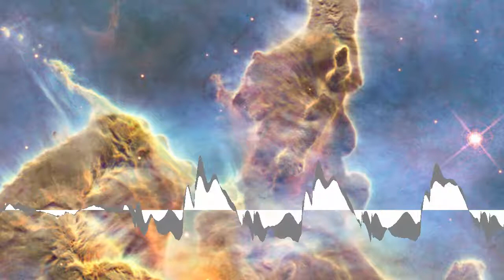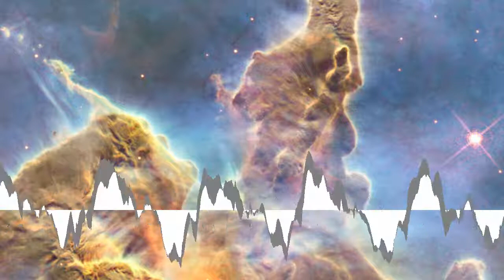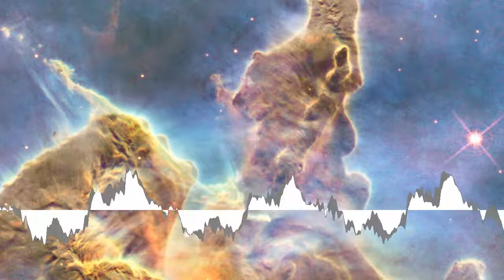Jahzzar - Great Dark Spot [Creative Commons Music] 🔴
[Song attributes]
Bit Rate: 320000
Genres: Disco, Funk

[Album Description]:  Rhodes and Wurlitzer, pianos, acoustic drums and programming beats, strong synth-bass lines, slap bass, playful guitars, guitars with vocoder, tens of clavinets, classic synths (Moog, ARP, Davosynth, Jupiter-8, M1 etc), string arrangements … All tools available to create a dance compilation with old-fashion sounds, while still sounding modern. To vindicate these old grooves with a contemporary album. A funky Hitchhiker’s Guide to the Galaxy… Keep moving to the rhythm!! Influences… Herbie Hancock, retro-futurism, The Space Cowboy, Random Access Memories, Jackson 5′s choreographies, Chic, P-Funk All Stars, mirrorballs, Tony Manero, Stevie, Italo-Disco, Soul Train, Joe Zawinul & Jaco, Studio 54, The Message, Space Invaders, Philadelphia Soul, microKORG…

[Album Attributes]
GENRES:  Disco, Funk
CURATOR:  Music for Video
Length: 00:54:22